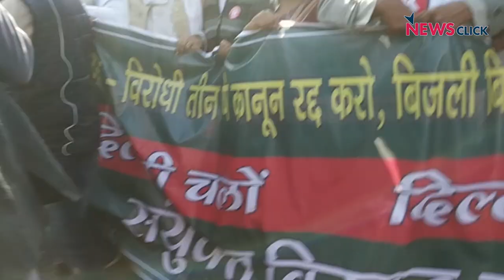किसान आंदोलन: 'गोदी मीडिया भी है दुश्मन'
कृषि सम्बंधित तीन क़ानूनों ख़िलाफ़ दिल्ली में चल रहे हैं आंदोलन में आज एक कड़ी तब जुड़ गई जब किसानों ने दिल्ली जयपुर हाईवे को भी बंद कर दिया।  आइये देखते हैं न्यूज़क्लिक की ग्राउडं रिपोर्ट